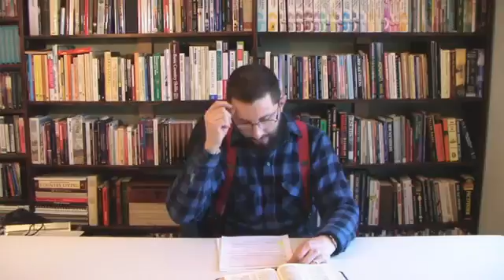" Galatians Chapter 4 Expository Study " a video by Bryan Denlinger